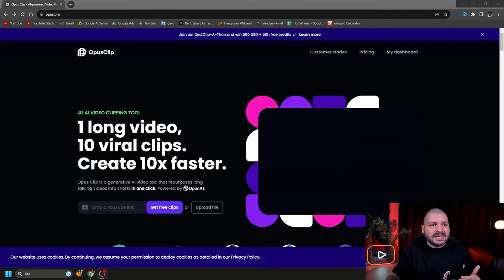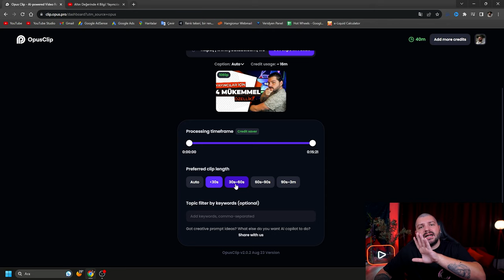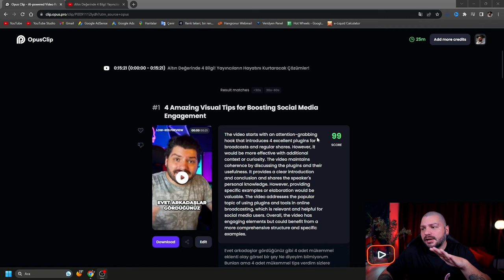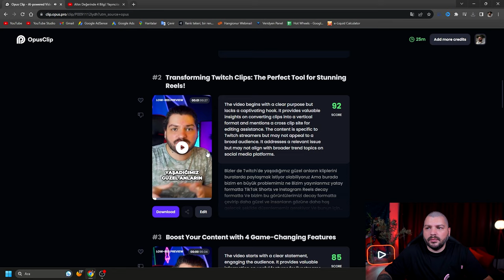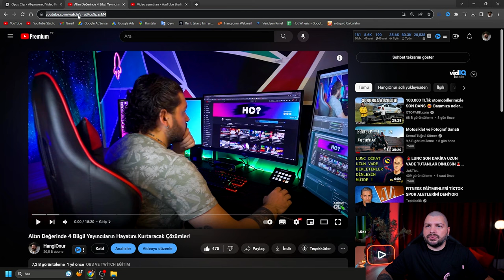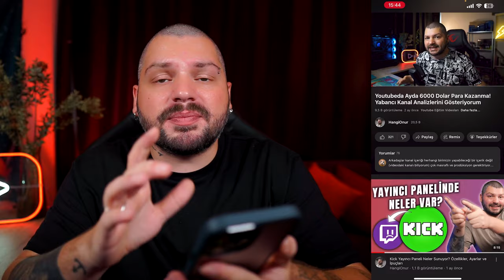Bu Yöntemle Youtube Eski Videolarınızı Yeniden Canlandırın!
YouTube’da eski videolarınızın izlenmesini arttırmak ister misiniz? Eğer cevabınız evet ise, bu video tam size göre! Bu videoda, eski videolarınızı yeniden canlandırabileceğiniz harika bir yöntem anlatacağım. Bu yöntem sayesinde, eski videolarınızın izlenme sayısı, beğeni sayısı, yorum sayısı ve abone sayısı artacak. Ayrıca, eski videolarınızın YouTube algoritması tarafından daha fazla önerilmesini sağlayacaksınız. Bu yöntem garantili ve çok kolay. Sadece 3 adımı takip etmeniz yeterli. Bu 3 adım nedir? Merak ediyorsanız, videoyu izleyin ve öğrenin! Yorumlarınızı da bekliyorum. Şimdiden teşekkürler!